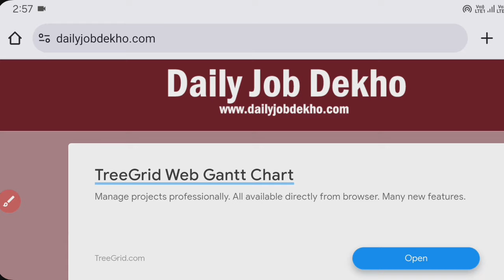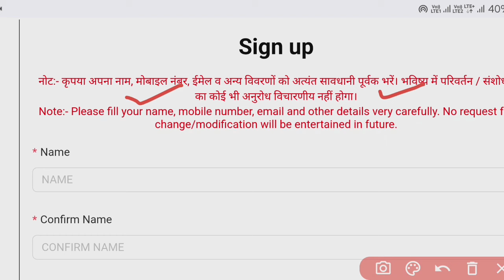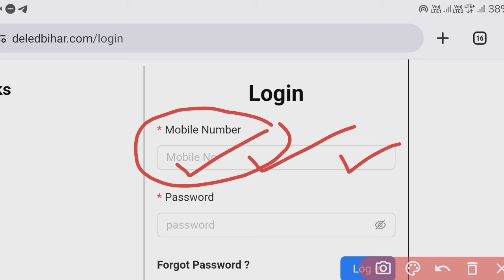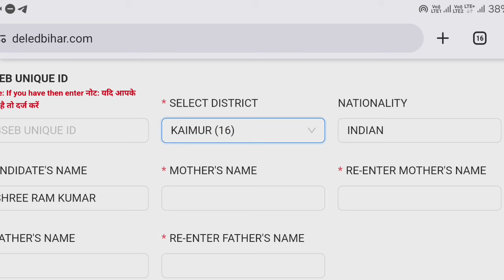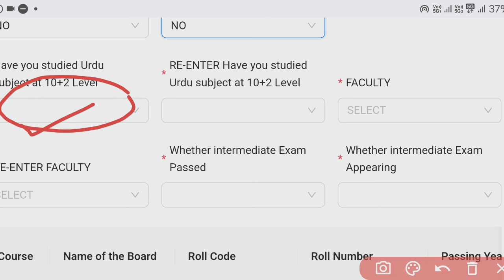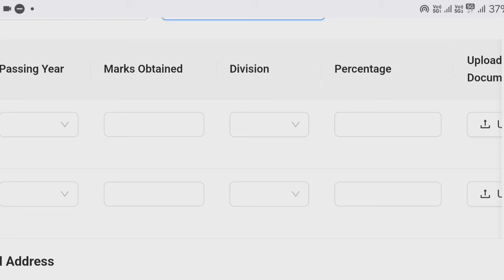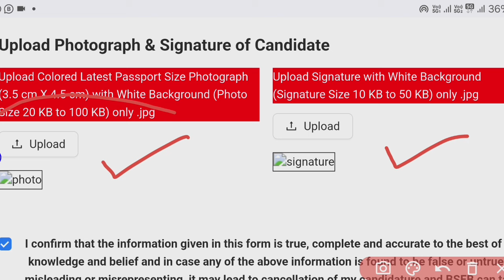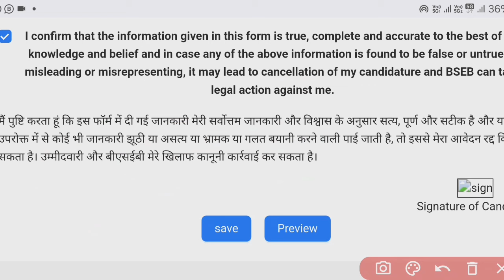Bihar Deled Online Form 2024 Kaise Bhare|Bihar DELED Form Fill Up 2024|Bihar Deled 2024 Apply Online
Bihar D El Ed Admission 2024 | Bihar D.ElEd Application Form 204-26

HELLO FRIENDS  AAJ KE IS VIDEO ME MAINE BATAYA HAI BIHAR D EL ED ONLLINE FORM 2024 KAISE BHARE

bihar d.el.ed online apply 2024

bihar d.el.ed online apply 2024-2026

d.el.ed bihar syllabus

Bihar D.El.Ed Admission Online Form 2024-26